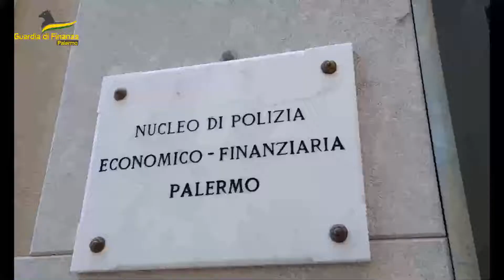Guardi a di finanza Palermo, liquidatore accusato di peculato